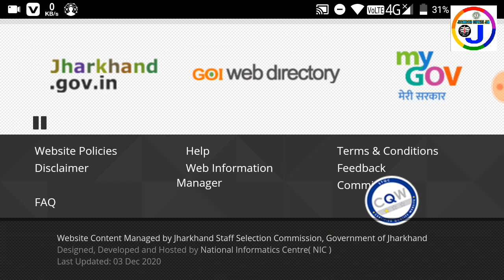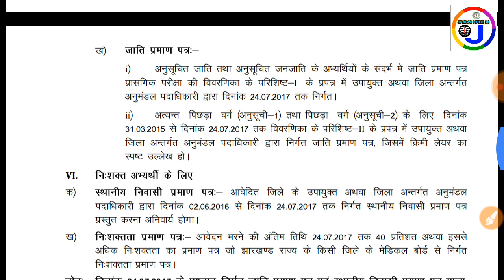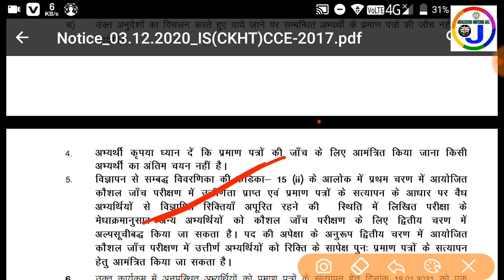JSSC BIG UPDATE || पंचायत सचिव 2nd Dv आ गयी || JAP / IRB 2nd लिस्ट कब तक ??